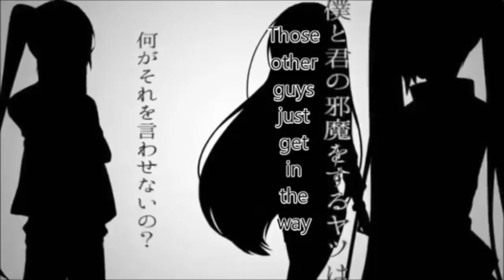【Nightcore】→ True Love Restraint || Len Kagamine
Len's in yandere mode.

✔ True Love Restraint - Vocaloid
✔ Lyrics!
✔ I hope you enjoyed!
✔ Requests will be answered!